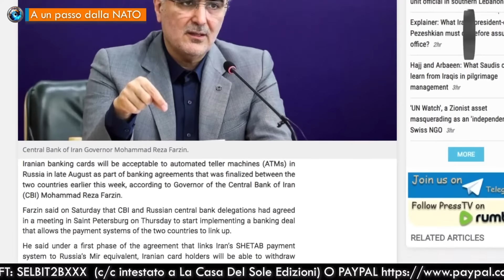Dove va la cupola (08/07/2024)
Che cosa tramano i cosiddetti "Padroni Universali"? Quali sono i problemi della loro "visione del mondo"? Dalla geopolitica alla psicologia e alla filosofia, una discussione interdisciplinare con Jeff Hoffman, Roberto Quaglia, Michele Putrino, Federico De Renzi
Pubblicato originariamente su CasadelSole:
per tutti gli aggiornamenti seguite Roberto su Telegram:
a scanso della censura seguite Roberto anche su Odysee e su Rumble e su VK e finché dura anche su X: